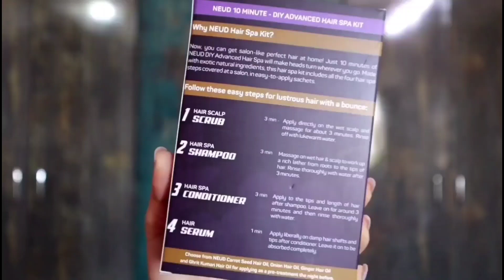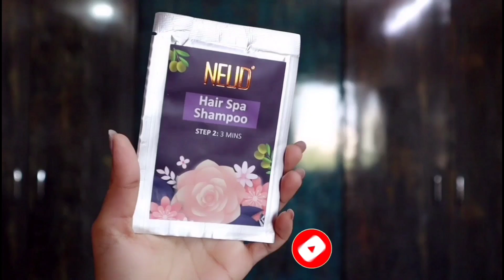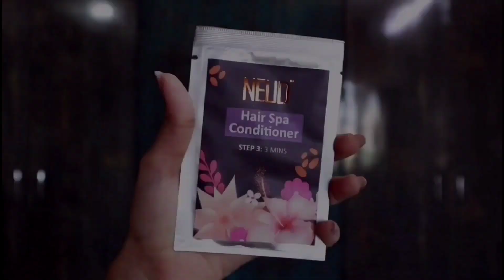HAIR SPA At HOME ONLY 10 MIN 🤫 SEE THE LIVE 🔴 RESULT || GET SMOOTH, SILKY, SHINY HAIR 💆.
Hello everyone 😊

Today I will show you HAIR SPA At HOME ONLY 10 MIN 🤫 SEE THE LIVE 🔴 RESULT || GET SMOOTH, SILKY, SHINY HAIR  @IndianGlamour

If you're looking for a great way to take care of your locks, give it a try with NEUD Advanced DIY Hair Spa Kit. It only took 30 minutes to do the entire four-step hair spa routine at home - so easy! 🤎

Indian Glamour long hair
Hair SPA
Hair Spa at home
Hair spa treatment
Hair spa treatment at home
Hair spa at home step by step
Hair spa at home only 10 min
How to get smooth, Silky, Shiny Hair
How to get smooth hair
Smooth, silky, shiny hair
Long hair
NEUD Hair spa Kit
NENU Hair spa Kit Review
How to use NEUD Hair Spa Kit at home